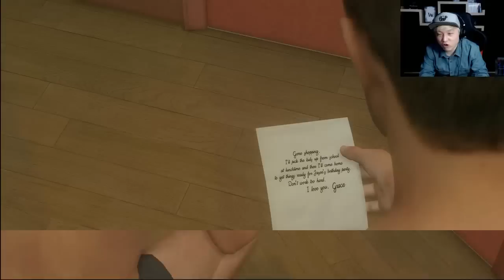헤비레인 리마스터 #1 영화같은 스토리 게임 (heavy rain remastered)